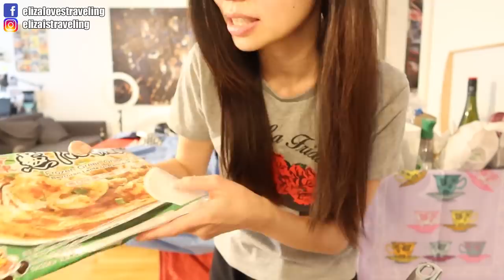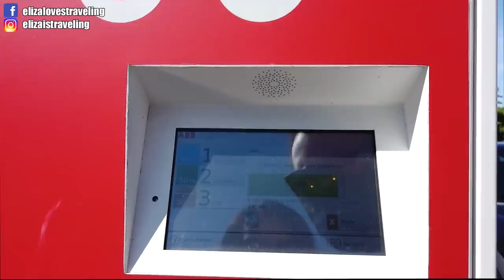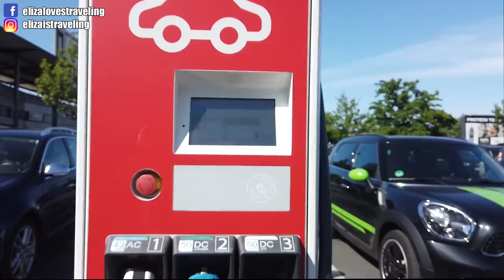Daily Vlog🇩🇪｜早起煎台式蛋餅給老公吃🍳、土耳其爆甜下午茶🍯、超簡單韓國泡菜炒飯🇰🇷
(用此連結可獲得免費收納包)

使用相機G7X Mark III